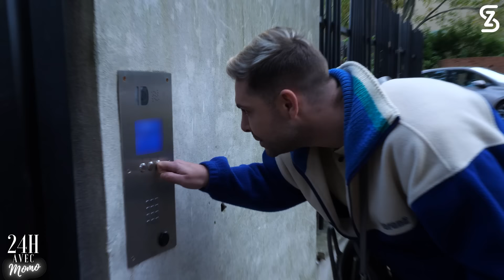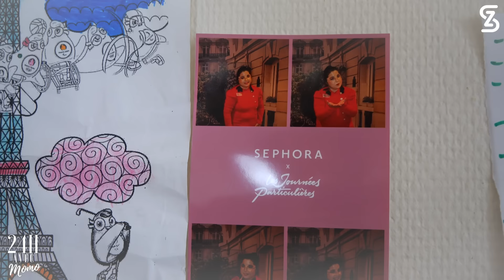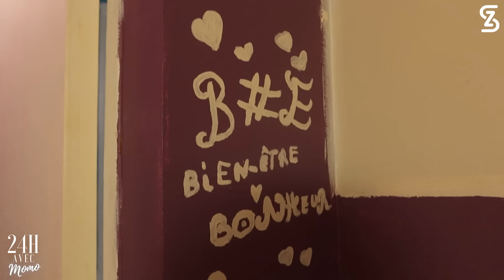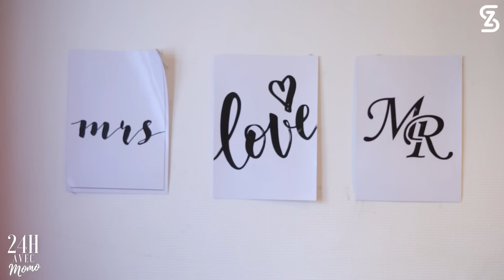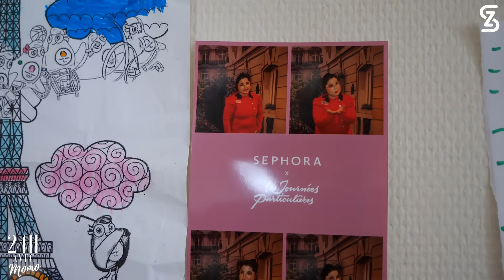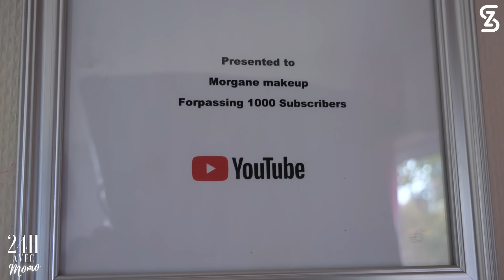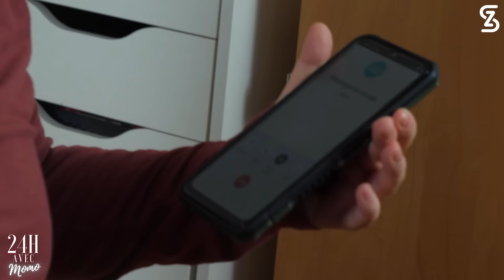24H avec MORGANE MAKEUP - Du BUZZ à la RÉALITÉ (version complète)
Arrivée au petit matin chez Momo, visite de toutes les pièces de son appartement, confidences intimes en prenant le petit déjeuner, dessous de la préparation de ses live… À peine sortie de la douche, c’est séance coiffure et maquillage pour Momo pendant qu’elle s’entretient avec son manager. Par la suite, Momo file en cuisine et se glisse dans la peau d’une top cheffe pour me concocter un bon petit plat « léger ».
On quitte son apparement pour aller au centre commerciale, une horde de fans hystériques crient son nom et notre mission est de trouver LA robe idéale pour son showcase. La journée se termine par une répétition de chant.

Qui est-elle vraiment ? Joue t-elle un personnage pour le buzz ? Quelle est la réalité de son quotidien ? Comment est son appartement ? Comment organise t-elle sa vie ? Quelle est sa véritable histoire ?

Installez vous bien confortablement et bienvenu dans la vraie vie de Momo !